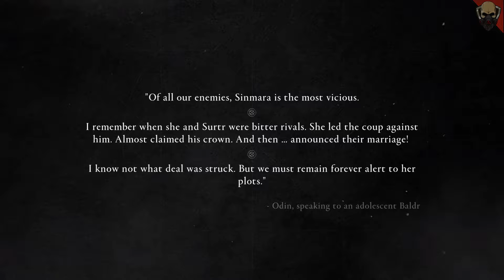Ragnarok Full Playthrough Part 6 - Forging Bonds! [Assassin's Creed Valhalla] #492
Assassin's Creed Valhalla Full 100% Playthrough, Guide & Collectables.